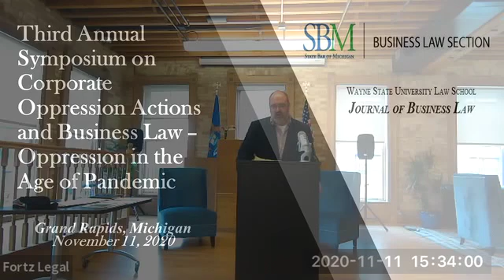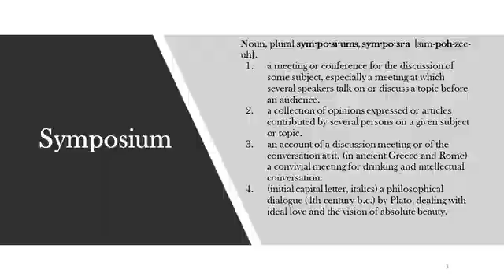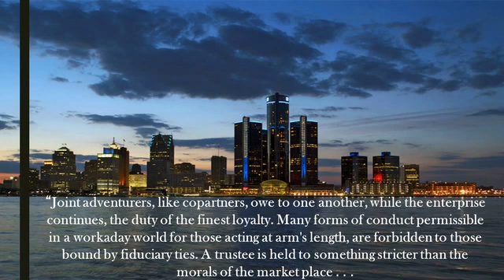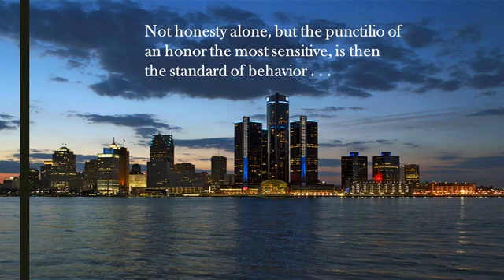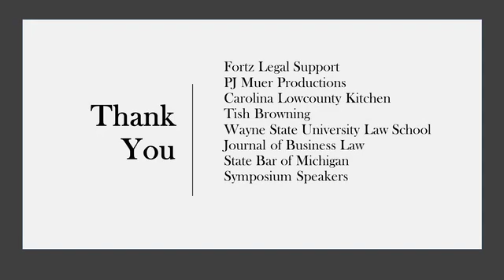1 Introuctory Remarks Mark Rossman Day 1